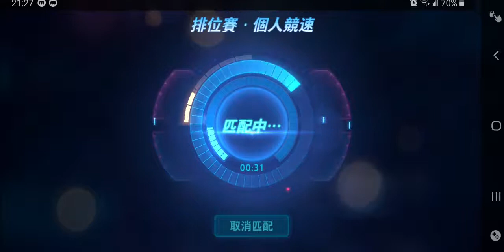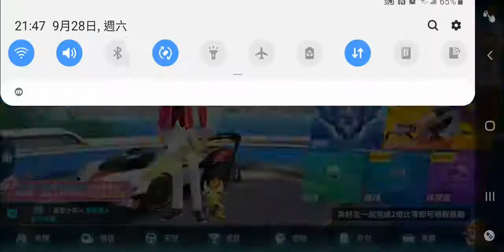極速領域 S5賽季星耀一晉級賽全程實錄 6.30分鐘晉級考驗，不能超出時間的晉級壓力！